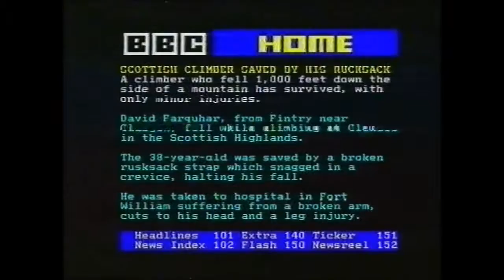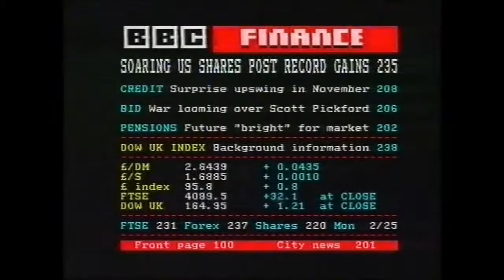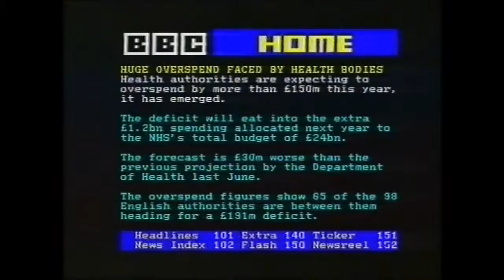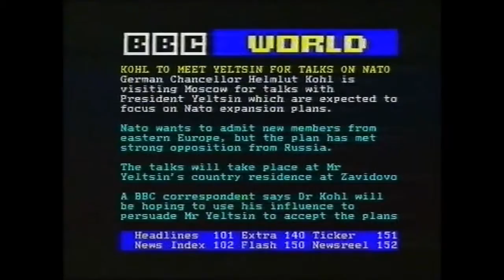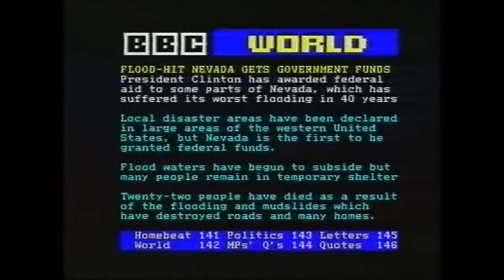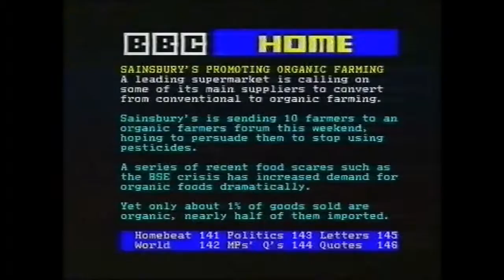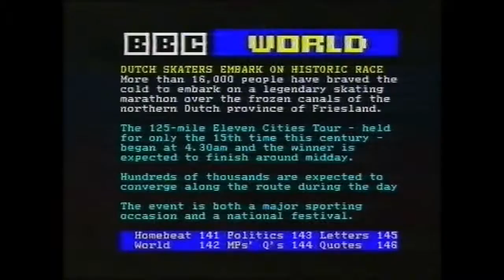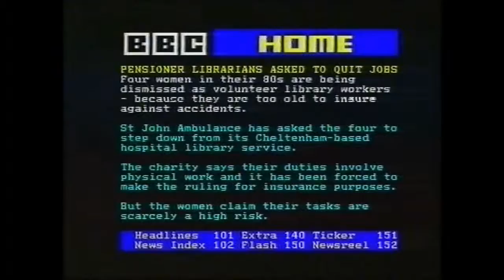BBC1 Ceefax - Slide Rule - Sat 4 Jan 1997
Over on BBC2 was LGFG2 accompanying Ceefax.